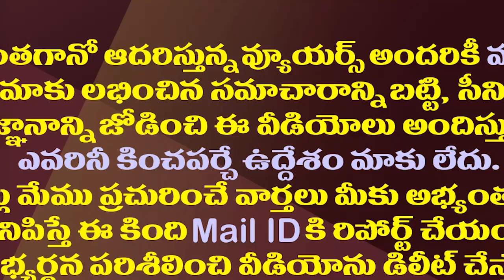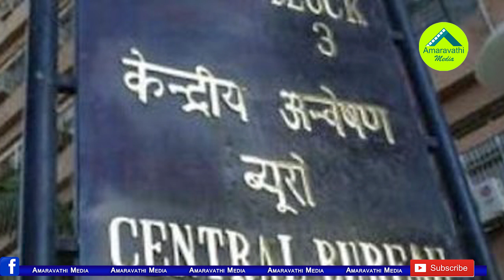అంతర్వేది రథం ఎలా కాలింది? ఏడాదిగా ఎటూ తేల్చని సీబీఐ| What Happened Behind Antarvedi Chariot Burnt?